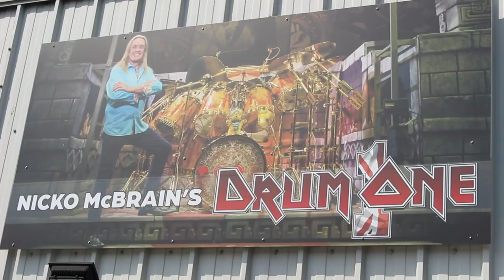Visiting Nicko McBrain's Drum One (Vlog) | David Winter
We visited Nicko McBrain's Drum One as the big man himself, Sonor and Paiste presented everything there is to know about his monster of a kit! If you watch the entire video, you may even get to see Nicko perform a quick rendition of  'Where Eagles Dare' - the song that acquainted him with Iron Maiden fans all over the world back in 1983.

This was such an amazing day out! Not only did we get to see Nicko's iconic Sonor Somewhere in TIme (1986) drum kit set up in store, but a bunch of drummers got sit in a room and talk drums with the legend himself for hours on end! I managed to capture some of the highlights of the day and throw together this little vlog... I hope you enjoy it!

Oh, I also ordered his Paiste SIgnature Reflected Power Bell Ride Cymbal... No biggy!

A HUGE THANK YOU to Kristoffer Wylie for helping me out with filming the whole day. The video wouldn't have been possible without him!

• NICKO'S DRUM ONE •

• XERO •

A huge thanks to these guys for letting me feature their tunes on my channel. If you like sick tunes, XERO are a band for you!

• FILTH HOUNDS •